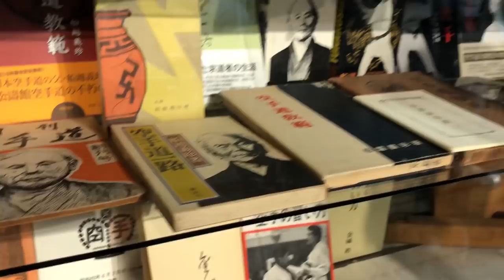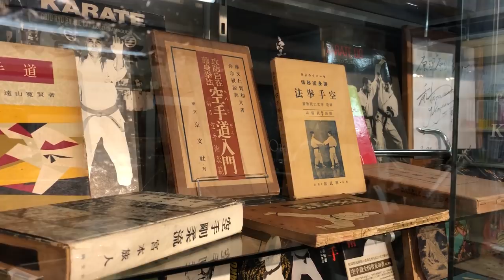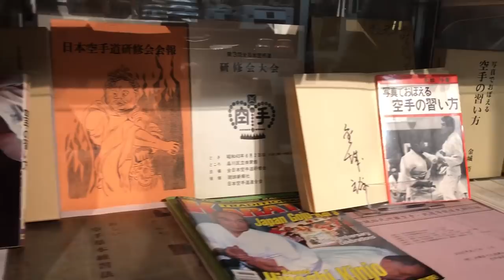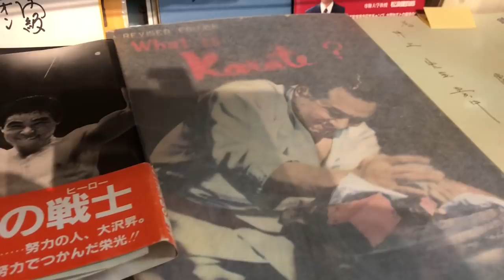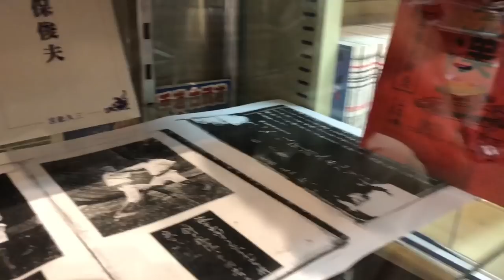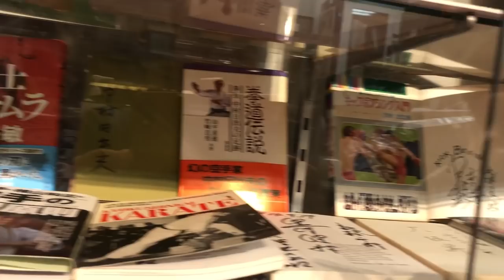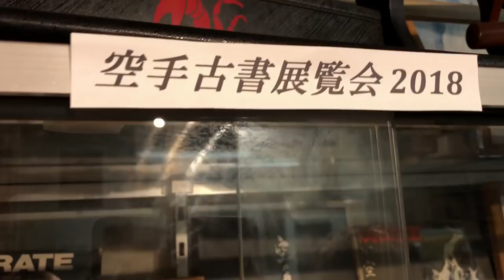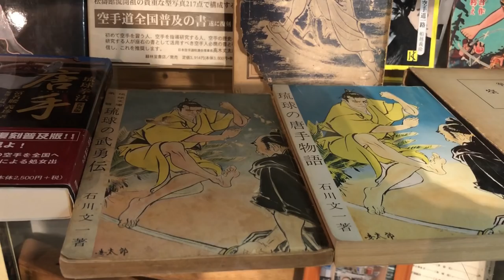日本一の空手本コレクターが池袋に参上！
空手古書展覧会2018が池袋の日本武道具で開催中！9/17まで。